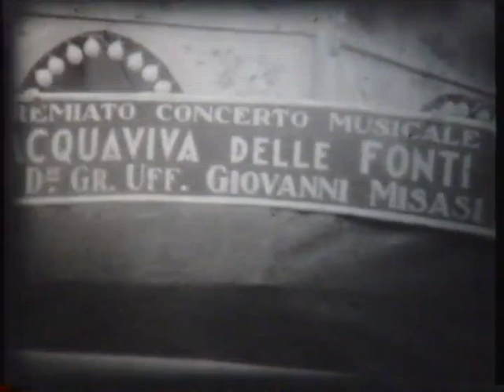DINAMI (festa Madonna della Catena anno 1959,autore video dott.Carlo La Macchia)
(P. Addesi)